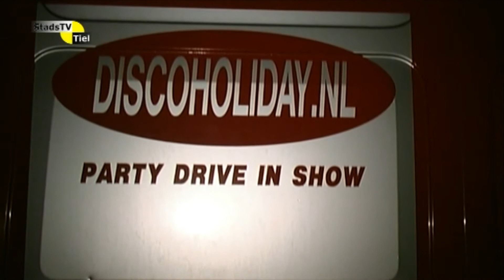StadsTV Tiel Actueel - IJspret in Tiel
Velen genoten van de schaatsmogelijkheden in Tiel.